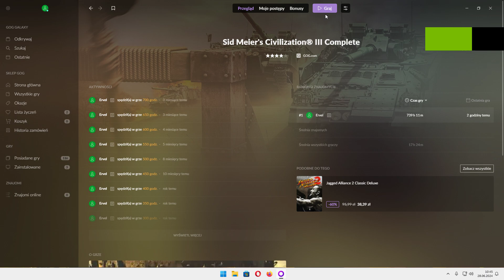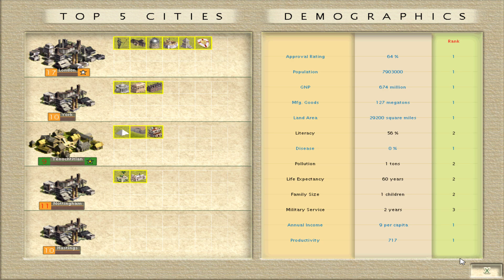"Civilization III", komentarz PL - Irokezi #32, Emperor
Sid Meier's Civilization III is a turn-based strategy computer game by Firaxis Games, the sequel to Sid Meier's Civilization II. It was followed by Civilization IV. Also called Civ3 or Civ III for short, the game is the third generation of the original Civilization. The game offers highly evolved gameplay in terms of both mechanics and strategy.

Civilization III, like the other Civilization games, is based around building an empire, from the ground up, beginning in prehistoric times (4000 BC) and continuing through the modern day (time limit 2050 AD). The player's civilization is centered around a core of cities, which provide the resources necessary to grow the player's cities, construct city improvements, wonders, and units, and advance the player's technological development. The player must balance a good infrastructure, resources, diplomatic and trading skills, technological advancement, city and empire management, culture, and military power to succeed.

Turn-Based Strategy Games
old games
Sid Meier's Civilization III Complete
Civilization III
Sid Meier's Civilization 3 Complete
Civilization 3
Civ III
Civ III Complete
Civ 3
Civ 3 Complete
Historically Themed Video Games
Iroquois
Strengths: - Agricultural, - Commercial,
Culture group: American
Leader: Hiawatha
Unique unit: Mounted Warrior

Iroquois Mounted Warriors take the place of Horsemen. They move quickly and will withdraw from combat if they are losing (unless fighting another fast unit).

A city must have horses in its Strategic Resource box to build a mounted warrior.

Attack: 3 (Horseman has 2) Defense: 1 Moves: 2   Shield Cost: 30

Civilization (series)
PEGI 12
Let's play
gameplay
2004 game
Firaxis Games
Sid Meier's Games
GOG

If you have a diplomacy sound problem please install Indirect Sound 0.20 and extract 2 files to your "conquest" folder.
IndirectSound emulates audio hardware acceleration
which enables older games to have 3D positional audio.